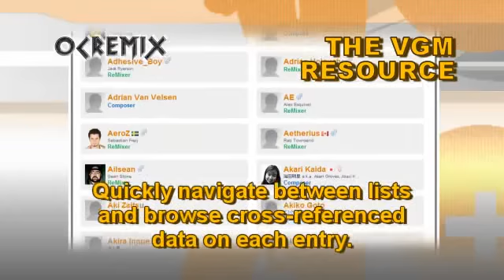OC ReMix #2374: God of War 'Wrath Industrial' [Zeus' Wrath Divine] by ktriton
• Game: God of War (Sony, 2005, PS2)
• ReMixer(s): ktriton
• Composer(s): Cris Velasco, Gerard K. Marino, Michael Reagan, Ron Fish, Winifred Phillips
• Song(s): 'Zeus' Wrath Divine'